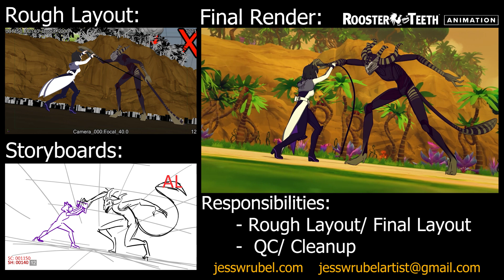Jessie Wrubel - 3D Camera and Layout - 2021 Demo Reel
In 2021, I had the pleasure of working as a 3D Camera and Layout Artist at Rooster Teeth Animation in Austin, Texas.